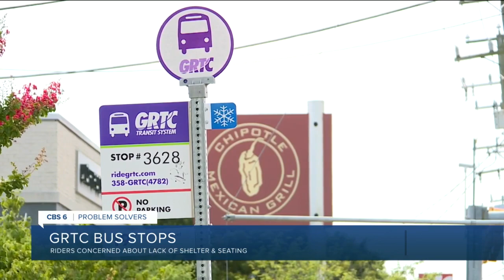Riders 'miserable' as only 26% of GRTC bus stops have shelter, seating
Bus riders rely on the Greater Richmond Transit Company (GRTC) to get where they need to go, but the time they spend waiting on a bus has been described as uncomfortable and unaccommodating.